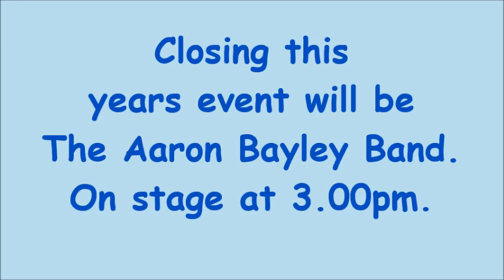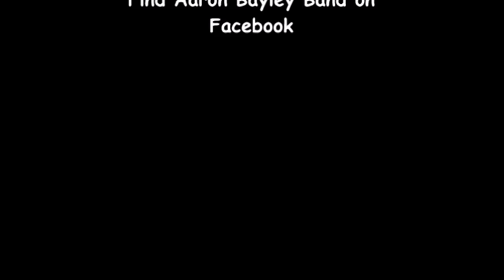Morpeth fair 2019 featuring The Aaron Bayley Band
The Morpeth Fair 2019.
Headline band. The Aaron Bayley Band.